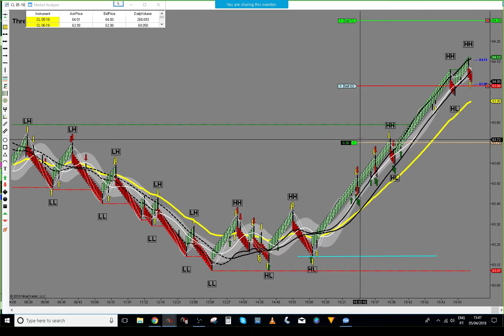Live Day Trading - Profit $600